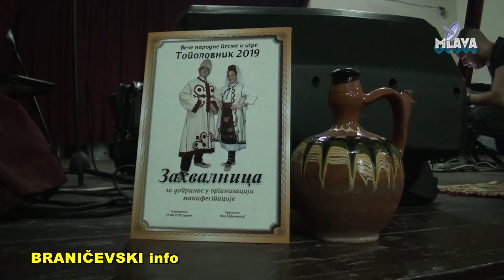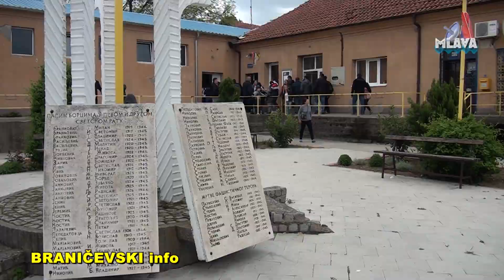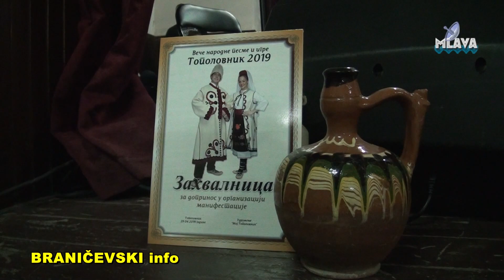Topolovnik, Vece narodne pesme i igre (RTV MLAVA 29.04.2019.)